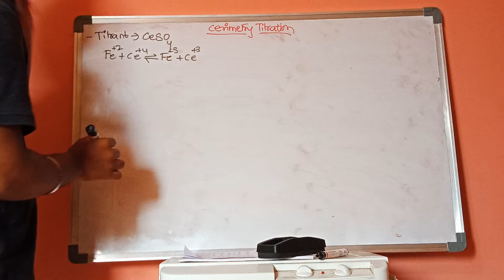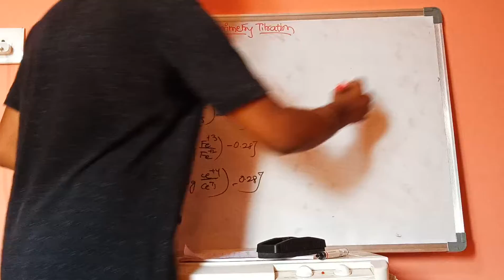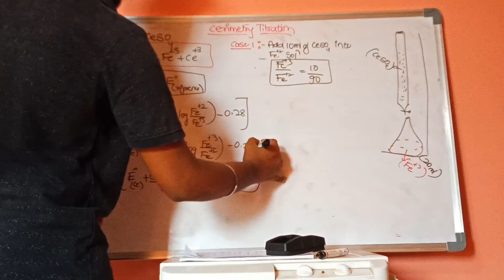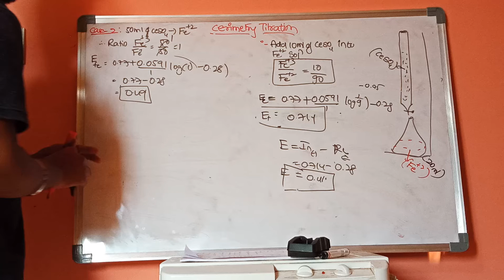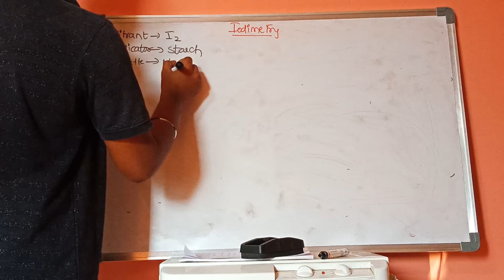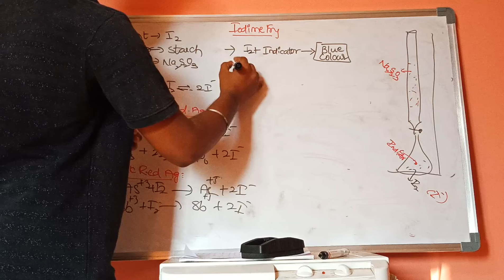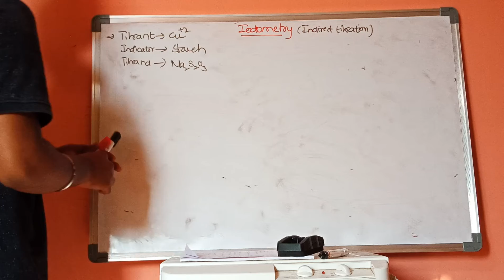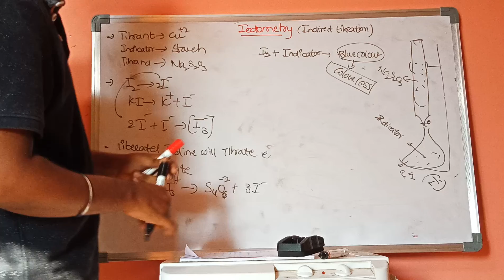Redox Titration (part 3)